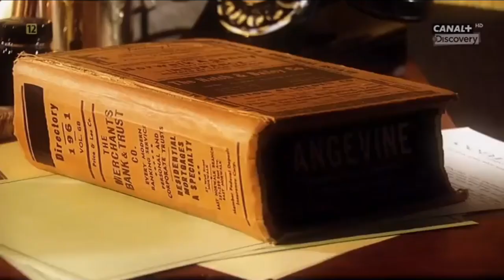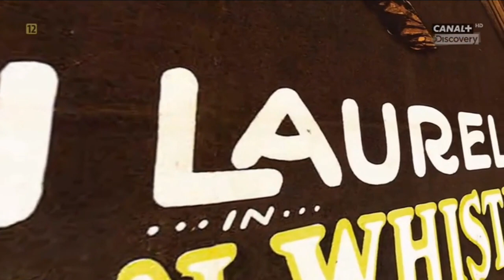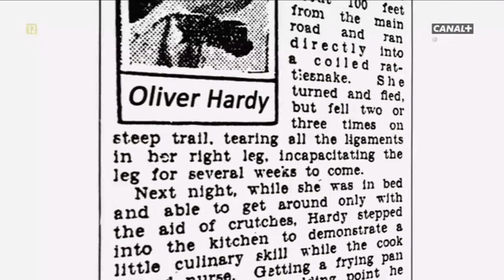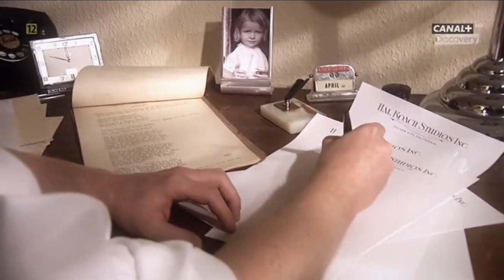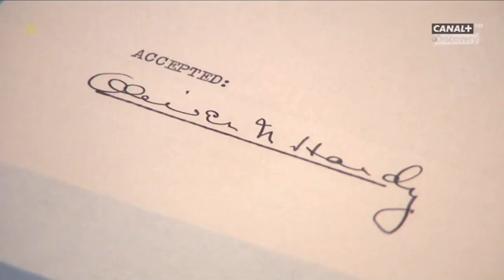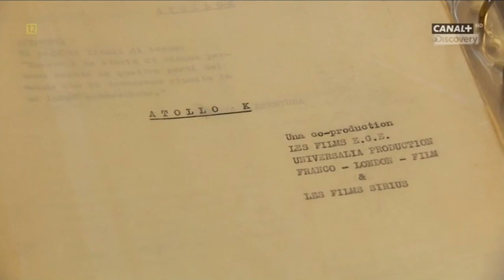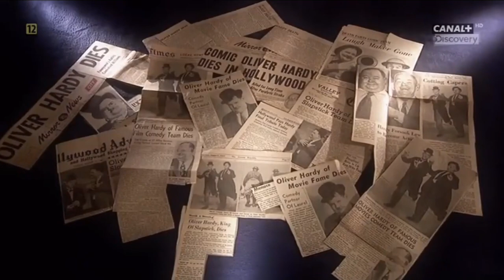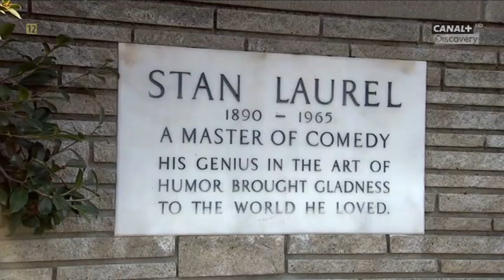FLIP I FLAP. PRAWDZIWA HISTORIA (LAUREL & HARDY, THEIR LIVES AND MAGIC) Film Dokumentalny Historie W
Opowieść o Flipie i Flapie, postaciach filmowych, które przez przeszło trzydzieści lat odtwarzali amerykańscy aktorzy komediowi Stan Laurel i Oliver Hardy. Powstało około stu filmów krótko- i pełnometrażowych z udziałem tych postaci w różnych wersjach językowych. Humor opierał się na gagach związanych z kontrastem między szczupłym, niskim i niezdarnym Flipem a grubym, wysokim i energicznym Flapem. Dokument zawiera niepublikowane wcześniej zdjęcia i filmy z prywatnych archiwów bohaterów.

Laurel & Hardy: Their Lives and Magic
Czas trwania: 90 minut, Gatunek: Film dokumentalny
Reżyseria: Andreas Baum